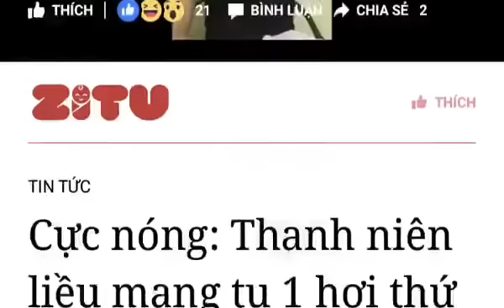Thanh niên liều mạng uống nước đỏ của Hội thánh đức Chúa trời và cái kết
▶Chào mừng quý vị và các bạn đã đến với kênh Tin Mới 24h.

▶Tin Mới 24h sẽ mang đến cho các bạn những thông tin chính xác, mới nhất về Chính Trị, Xã Hội, Pháp Luật, Giải Trí, Sao Nổi Tiếng ...

▶Tin tức nóng bỏng 24h, cung cấp, tổng hợp tin tức nóng bỏng trong nước và thế giới!
Với thông tin trung thực khách quan, nguồn gốc rõ ràng.

▶Mỗi ủng hộ của các bạn là động lực to lớn cho kênh phát triển hơn nữa . Cảm ơn rất nhiều !
Video được tổng hợp nguồn dựa trên luật sử dụng hợp lý Mọi vấn đề về video vi phạm Bản quyền Chính sách Nguyên tắc cộng đồng
 ✸Lưu Ý :Một số hình ảnh trong Video chỉ mang tính minh họa. Cảm ơn !